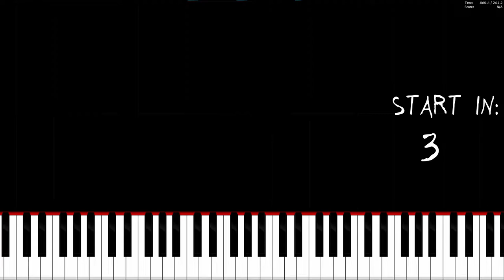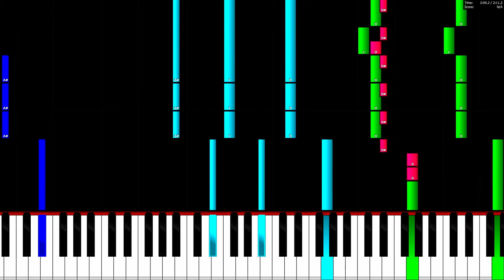Heuse & Zeus x Crona - Pill (feat. Emma Sameth) - Piano Tutorial / Piano Cover 🎹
In this video you can see a piano tutorial of the song Pill by Heuse & Zeus x Crona feat. Emma Sameth. You can see how to play Pill on the piano or keyboard. I used the software Piano from above. This program is a really good free alternative to Synthesia.